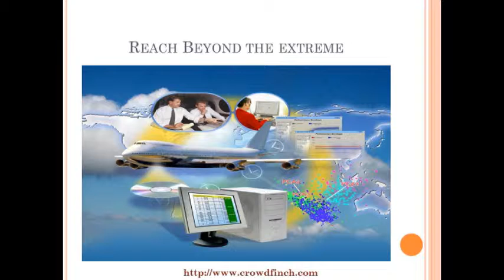Creative Website Design Services and Pamphlet Design at CrowdFinch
CrowdFinch has immense quality to offer wide range of services which includes website design, redesign, template design, theme customization in India, Australia, Brazil, Dubai, Europe, Canada, US and UK. We bring the solutions for your website starting from planning, designing the template via hosting, maintain the site, redesigning if need and finally marketing the site in the Internet by organizing with best website usability and online marketing strategies.